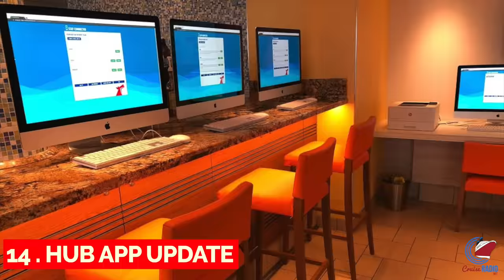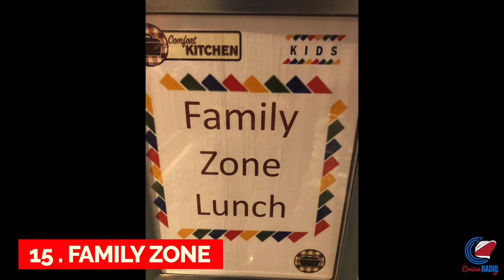15 Carnival Cruise Line Changes (2018)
Carnival Cruise Line rolled out a lot of changes in 2018. Some of the changes were saw were policy changes, increasing gratuities, a new cruise ship called Carnival Horizon, a roller coaster on an upcoming cruise ship, refurbishments and price increases.

A new change that will take place in 2019.

[Social Links]